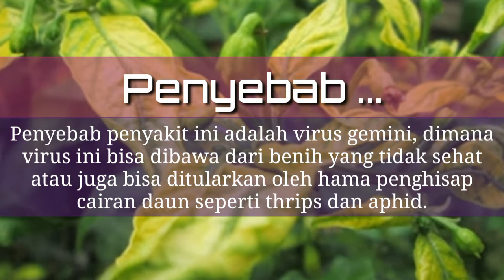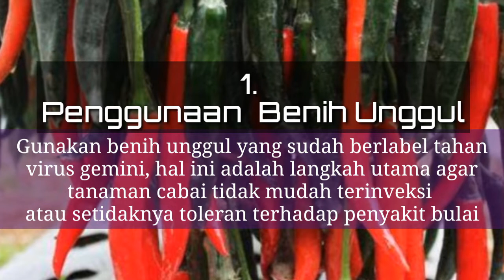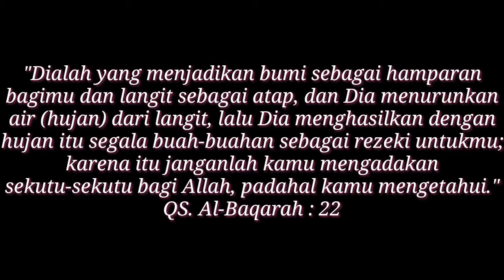Kenali PENYAKIT BULAI Pada Tanaman Cabai - penyakit "bule"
Kenali PENYAKIT BULAI Pada Tanaman Cabai

Penyakit bulai atau yang biasa di sebut oleh umum petani adalah penyakit bule. Karena penyakit yg tiba-tiba berwarna kekuningan dari sebelumnya berwarna hijau daun.

Kenali penyakit ini agar tidak mengalami gagal panen. Karena penyakit bulai dapat di cegah. Penyakit bulai ini adalah penyakit yang sangat mengganggu bagi tanaman cabe yang sudah susah payah di rawat.

Terimakasih sudah berkunjung ke channel alfian candela

Tonton video sampai selesai agar tidak gagal faham.